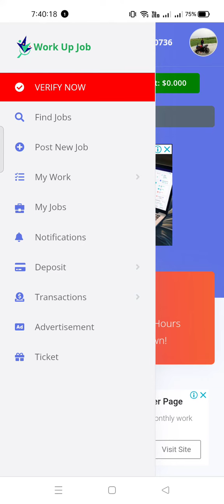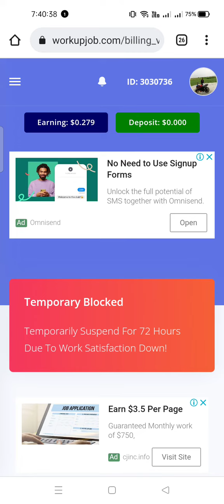How to earn 10$ work up site.এই ধরনের ভুয়া ওয়েবসাইট থেকে বিরত থাকুন।